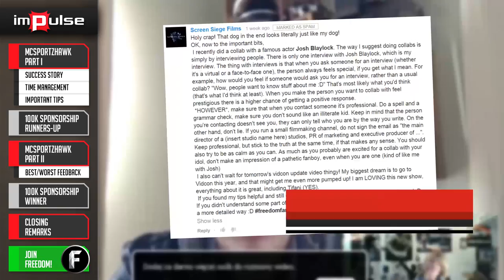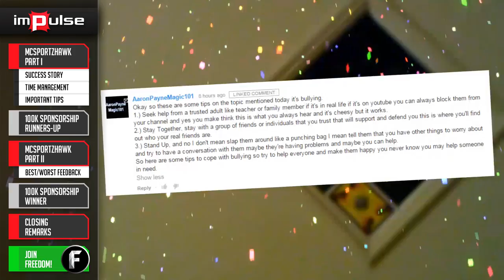★ How to Get More Views with Mcsportzhawk (280,000 Subscribers) ➜ Impulse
In this episode of Impulse, Mcsportzhawk will share is whole rags to riches story on YouTube and help the Freedom Family with some great tips that he learned to build his successful channel.  Consistency, Consistency, Consistency!!!

We will pick the winners based on the comments in this video

▼ Freedom!

▼ Network

▼ XSplit V2

▼ Music